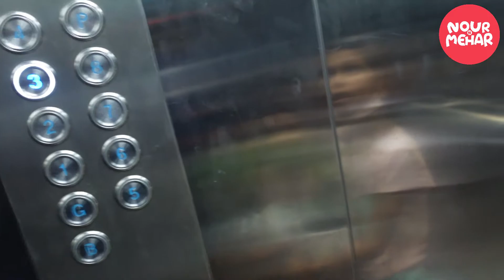Indoor Plants | Repotting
Hi...
How are you all? We know that you are all stuck at home due to covid-19. Don't worry stay home stay safe. What are you doing at your free time? Sitting at home , surfing mobile phone and TV ? This is too boring . ... We thought to starting a KidsYoutubeChannel for showcasing our activities.

Do share Your opinion and Suggestions in the comment box.

ഇന്ന് indoorplantsrepotting കാണാം!
എല്ലാരും മുഴുവനായും കാണൂലേ?

കൊറോണ വൈറസ് കാരണം എല്ലാവരും വീട്ടിൽ തന്നെയല്ലേ? ഇപ്പോൾ ഓൺ ലൈൻ ക്ലാസിൽ സജീവമല്ലേ? ഇവിടെ ഒമാനിൽ ഞങ്ങൾ പുറത്തിറങ്ങിയിട്ട് ഒരു വർഷം  കഴിഞ്ഞു. ഇപ്പോൾ covid-19 കൂടുതലാണ്.
 ഒഴിവു സമയങ്ങളിൽ ഒരു പാട് ടി.വി യും മൊബൈൽ ഫോണും കണ്ട് സമയം കളയല്ലേ.

അങ്ങനെ ഞങ്ങളുടെ കളികളും പാട്ടുകളും ശേഖരിച്ചു വെക്കാൻ തുടങ്ങിയ ചാനൽ ആണ്